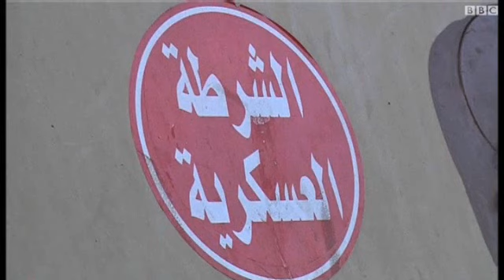مصر: إحالة 190 شخصا إلى المحاكمة العسكرية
أعلن المجلس العسكري المصري أنه تم إلقاء القبض على مائة وتسعين شخصا سيقدمون للمحاكمة العسكرية وذلك على خلفية الاشتباكات التي وقعت بين عدد من المسلمين والاقباط بحي امبابة بالقاهرة وراح ضحيتها تسعة أشخاص.